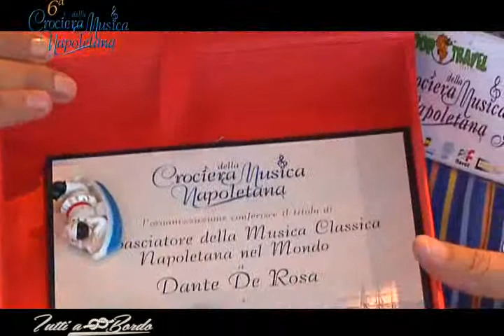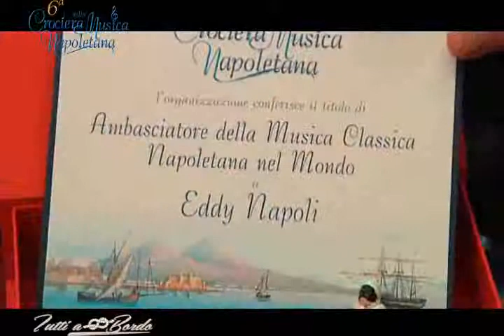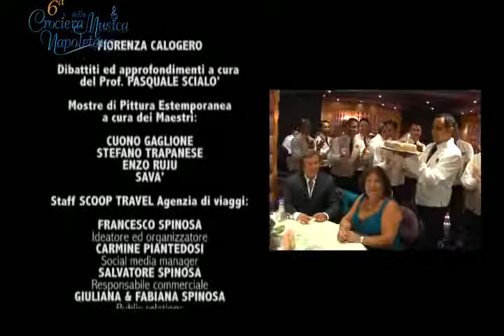SPECIALE VI CROCIERA DELLA MUSICA NAPOLETANA [Parte 4 di 4]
Lo speciale dedicato alla VI edizione della Crociera della Musica Napoletana, svoltasi dal 22 al 29 ottobre 2013 a bordo di MSC Divina. Con Eddy Napoli, Fiorenza Calogero, l'Ensemble Napulantica e tanti altri artisti e cultori della napoletanità più autentica.
Partecipa alla prossima edizione, in programma dal 6 al 13 ottobre 2014 a bordo di MSC Splendida! Con Enzo Gragnaniello e un cast artistico tutto da scoprire!
Filmato realizzato da Napoli Live Tv (canale 215 digitale terrestre)